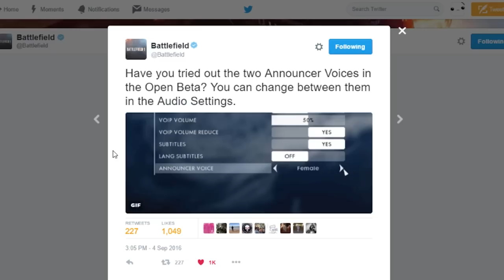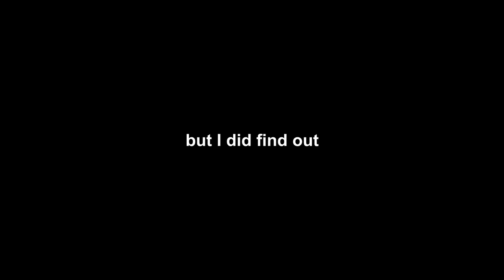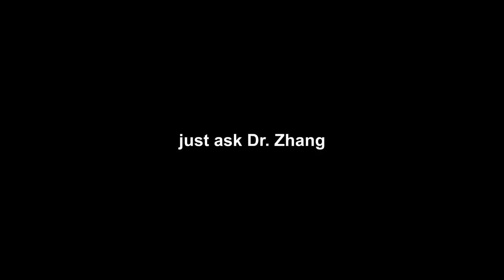BONFIRE | Battlefield 1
I bet World War 1 was more eventful than this stupid fund raiser.